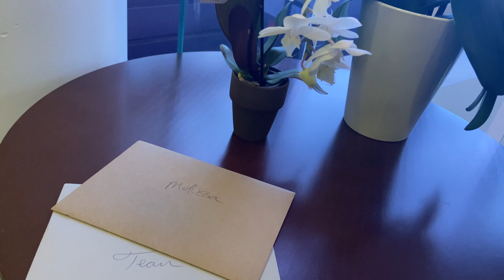VLOG| VSG Journey one year anniversary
Come with me to my one-year post-op appointment. One year ago I made one of the best decisions of my life. I am so excited to share this journey with y'all.

Coffee Shop
Panther Coffee

Orchids
The Farmers Market

Outfit Check
Head Band